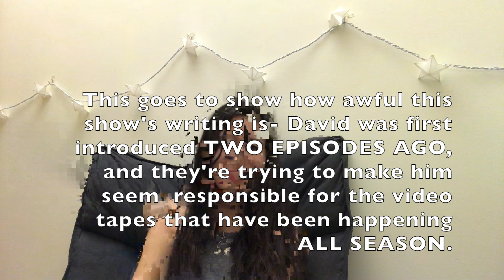Riverdale Season 5 has started and it is already a mess | Season 5 Premiere reaction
The songs at prom were my favorite part.

Hello, everyone!!  I hope you enjoy this-- Like I said, I can't do this for every single episode, but I'll try to do as many quintessential ones as I can.

I DON'T OWN RIVERDALE OR THE ARCHIE COMICS AND DO NOT WANT TO PROFIT OFF THIS VIDEO.  THIS IS JUST A REACTION/COMMENTARY VIDEO.